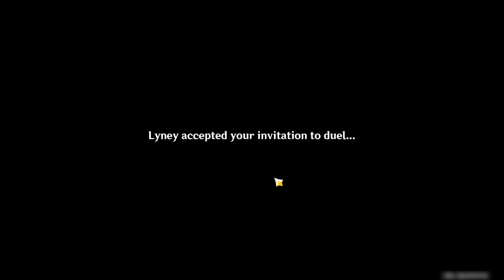All Lyney's Voicelines in TCG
The Great Magician Lyney's card is too easy to counter.